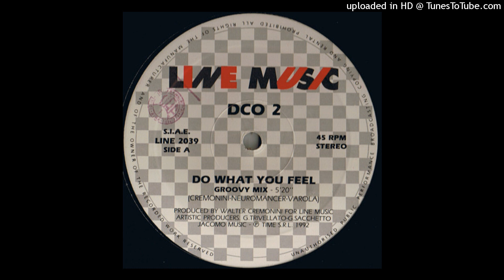Do What You Feel (Groovy Mix) - Dco2